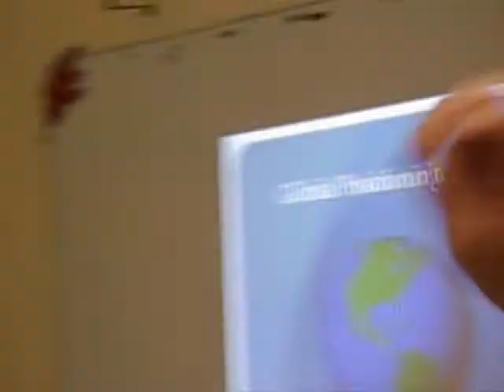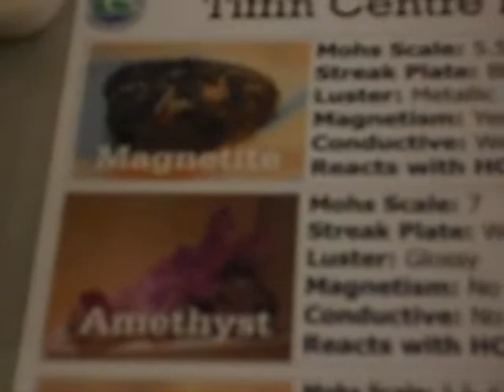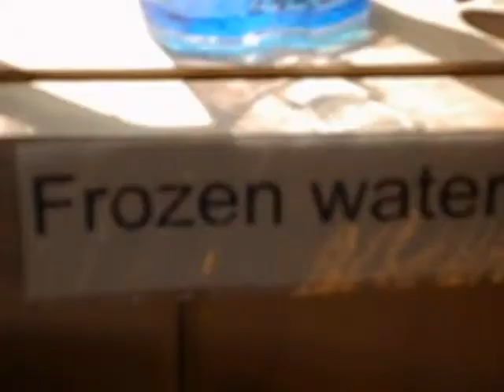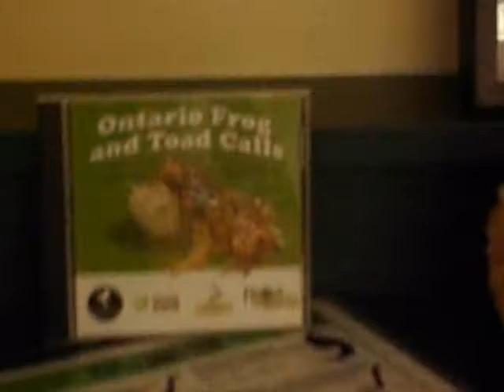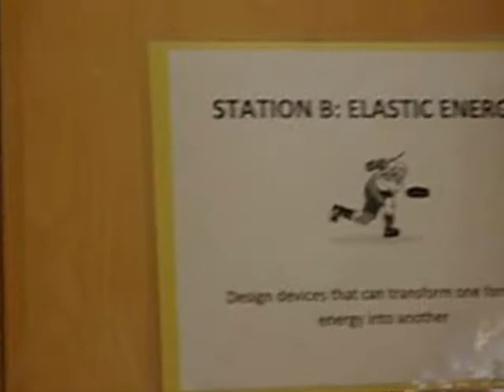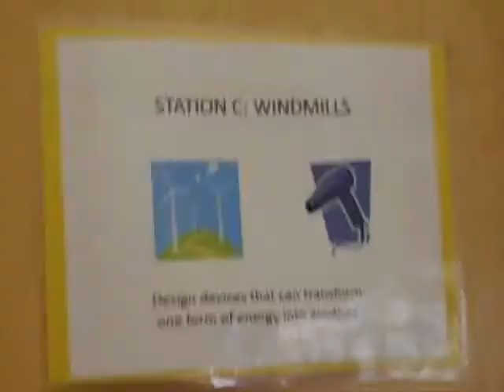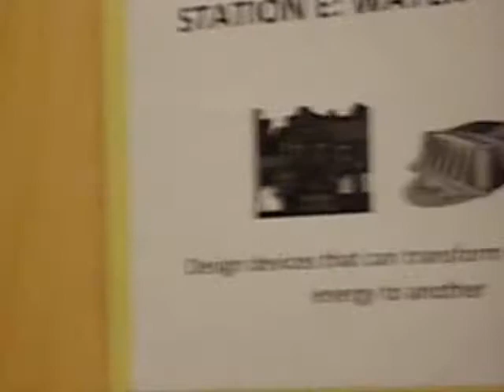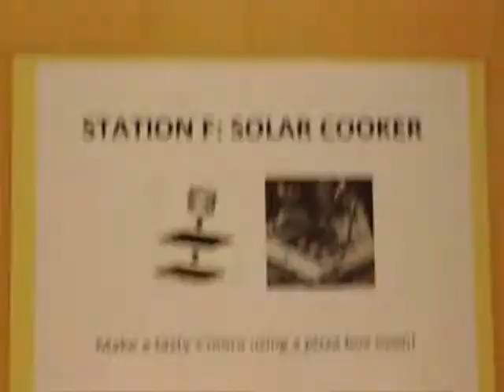3 NVCA Education with Naomi Saunders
NVCA Education with Naomi Saunders